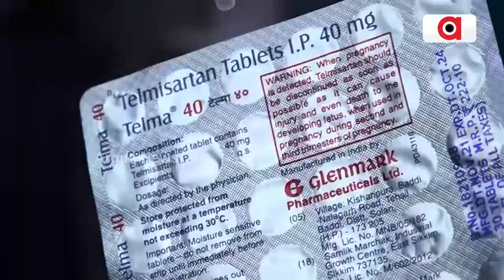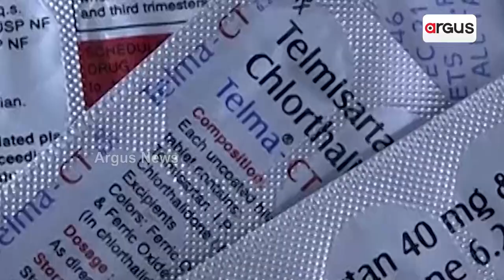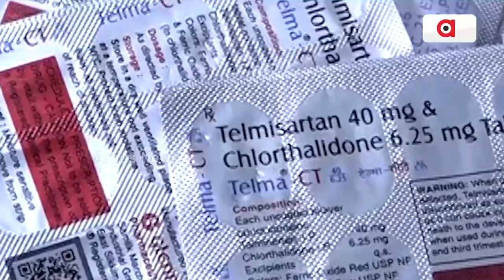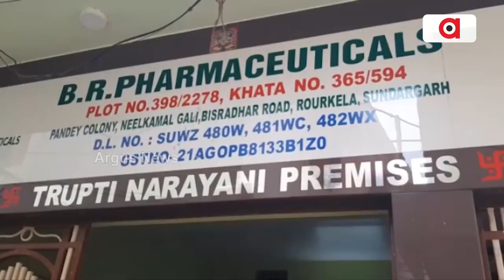କୋଭିଡ୍ ମେଡିସିନ ପରେ ଭିଟାମିନ୍ ଡି ବି ଫେକ୍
ରୋଗୀଙ୍କ ଜୀବନ ସହିତ ସାଂଘାତିକ ଖେଳ। ଗୋଟିଏ ପରେ ଗୋଟିଏ ମେଡିସିନ୍ ନକଲି । ଟଙ୍କା ଦେଇ ମେଡିସିନ ନେଉଛନ୍ତି ହେଲେ ମେଡିସିନ୍ କାମ କରୁନି । କାରଣ ମୋଟ ଅଙ୍କର ମୁନାଫା ପାଇଁ ଚାଲିଛି ବଡ଼ ଷଡଯନ୍ତ୍ର